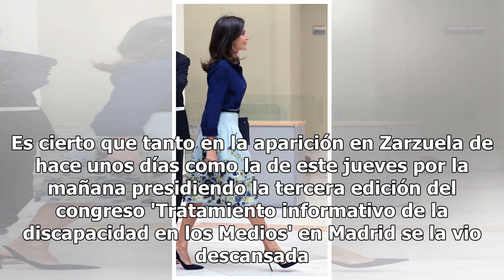La obsesión de Letizia con este 'outfit' comodín de Carolina Herrera